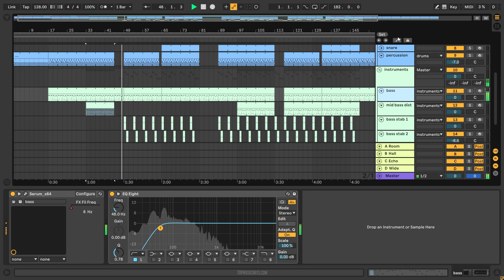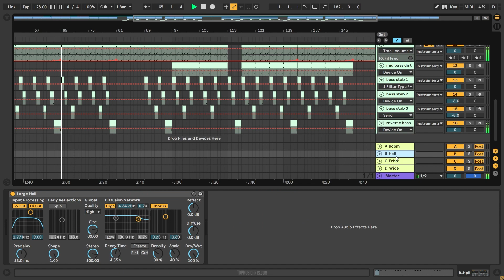Andruss - Frikitona (Ableton Remake)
⚙ Template Specifications ⚙
📌Software, DAW: Ableton Live 10.1.4 or higher.
📌Song Key: D Maj
📌Time Length: 5:41